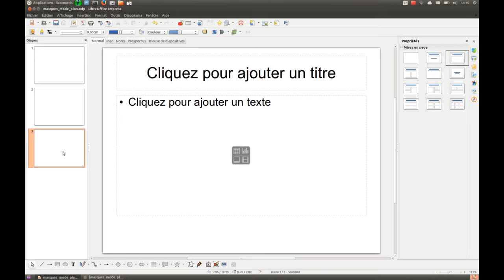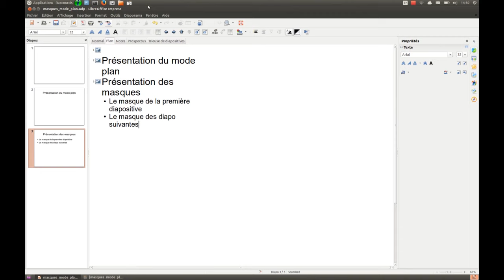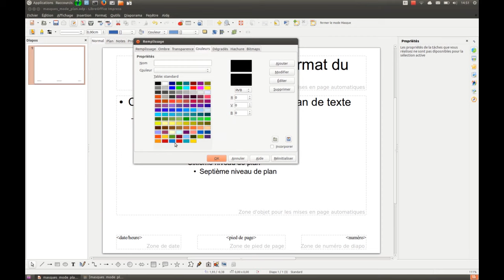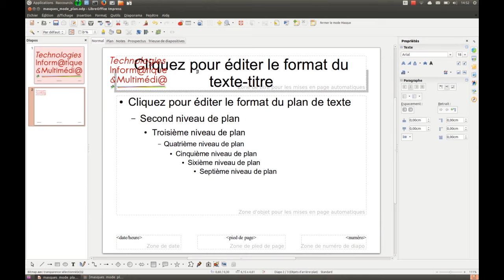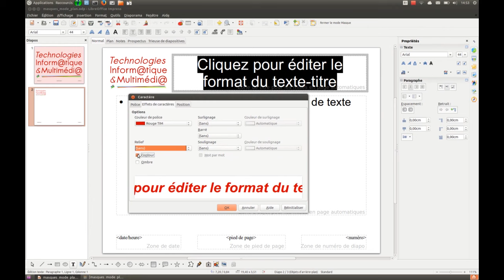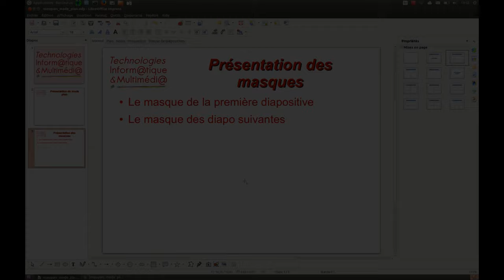Tuto vidéo : Les masques et le mode plan dans LibreOffice Impress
L'objectif du tutoriel vidéo : utiliser les masques et le mode plan pour construire des diapositives.
Les commandes de LibreOffice Impress utilisées dans la vidéo :
- Affiche - Masque - Masque de diapositive
- Affichage - Plan
- Format - Remplissage
- Bouton droit - Diapo - Paramétrer la page